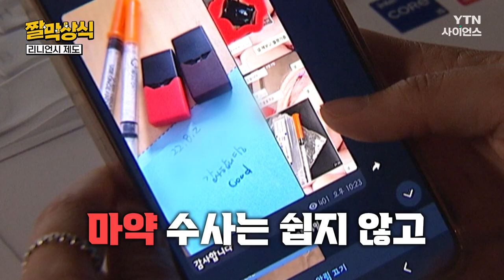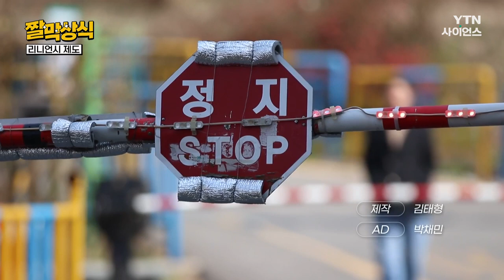[짤막상식] 늘어나는 마약 범죄 리니언시 제도란? / YTN 사이언스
늘어나는 마약 범죄 리니언시 제도 도입 검토

범죄는 급증하고

수사는 쉽지 않고

고민은 깊어지고

대한민국 더 이상 마약 안전지대가 아니다.

한동훈 법무부 장관(지난 4월) “많이 잡을 겁니다. '악' 소리 나게 강하게 처벌할 겁니다.”

검찰 리니언시 제도 도입 검토

리니언시 제도 (Leniency Program) 수사 기관에 공범의 범죄 사실을 실토하면 처벌을 줄여주는 제도 자진신고자 감면제도라고도 한다.

원래는 공정거래위원회가 카르텔을 신고하는 기업에 과징금을 감면해 주는 제도

마약 범죄도 카르텔의 일종

“마약 수사는 내부자 협조 없이는 어렵다.”

검찰은 리니언시를 적용하면 마약 수사에 도움이 된다는 생각

“마약 사범에게 면죄부를 주는 게 옳은가?”

정의의 측면에서 어긋나고 악용할 수도 있다는 우려가 있다.